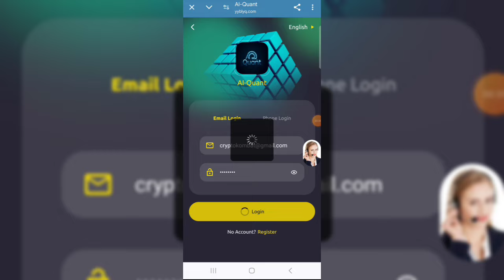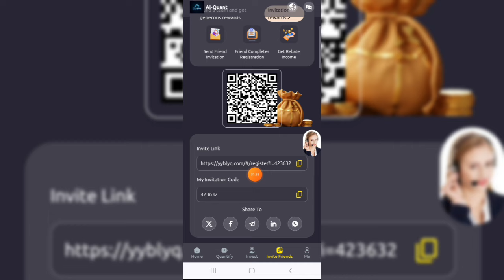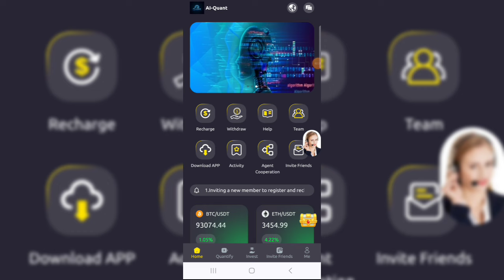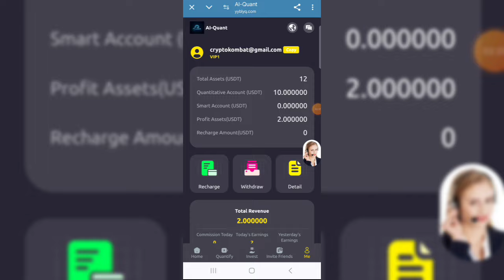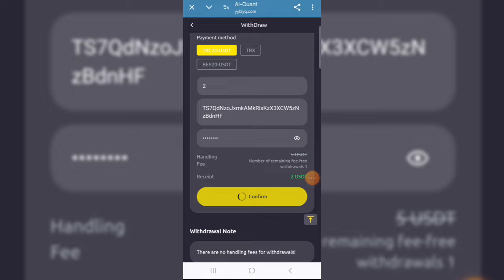The new USDT quantitative platform website is now online🤑 Instant withdrawal💰 You can make money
You can work at home without leaving your home and make money easily with your mobile phone

🤝Minimum investment amount 10USDT, minimum single deposit 10USDT
VIP level income VIP validity period 180 days
VIP1: Invest [10 - 99] USDT Daily income 20% [2-49.8] USDT

VIP2: Invest [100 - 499】USDT Daily income 22% 【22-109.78】USDT

VIP3: Invest 【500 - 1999】USDT Daily income 25% 【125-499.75】USDT

VIP4: Invest 【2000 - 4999】USDT Daily income 28% 【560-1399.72】USDT

VIP5: Invest 【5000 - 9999】USDT Daily income 31% 【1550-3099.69】USDT

VIP6: Invest 【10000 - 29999】USDT Daily income 34% 【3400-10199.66】USDT

VIP7: Invest 【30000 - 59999】USDT Daily income 37% 【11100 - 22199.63】USDT

VIP8: Invest 【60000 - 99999】USDT Daily income 40% 【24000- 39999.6】USDT

VIP9: Invest 【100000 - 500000】USDT Daily income 45% 【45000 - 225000】USDT

VIP10: Invest 【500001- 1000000】USDT Daily income 50% 【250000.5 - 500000】USDT

In order to facilitate withdrawals for users from different countries, the platform uses TRC20-USDT and BEP20-USDT as withdrawal currencies!